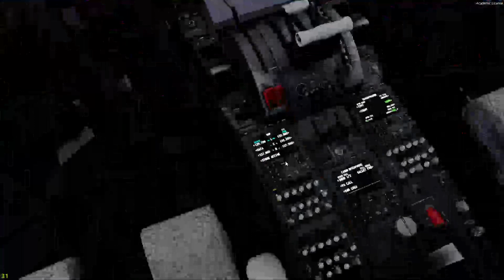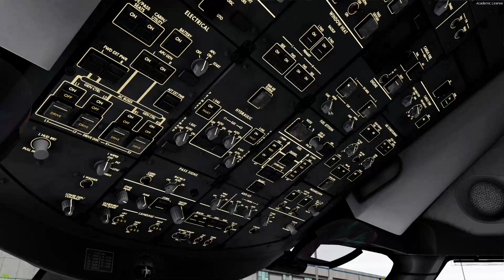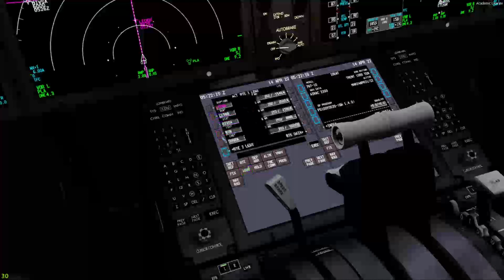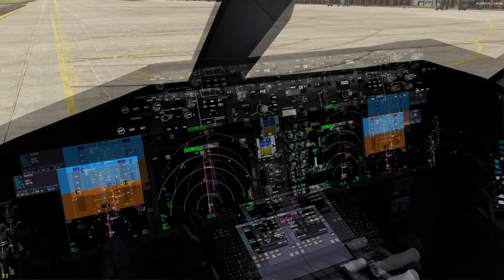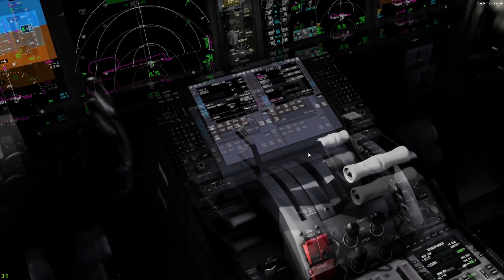Singapore Airlines Boeing 787-10 Singapore - Bali [P3D v5.3 Indonesia]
Simulasi penerbangan Singapore Airlines menggunakan pesawat Boeing 787-10 dengan rute Singapore ke Bali. Disimulasikan menggunakan prepar3d v5.3.

addons :
- QualiityWings 787
- Activesky P3D
- Rex SF3D
- Chaseplane
- ORBX
- Imaginesim WSSS
- Aerosoft WADD